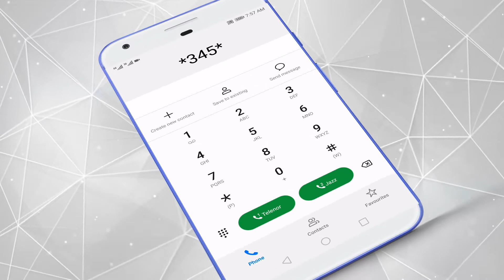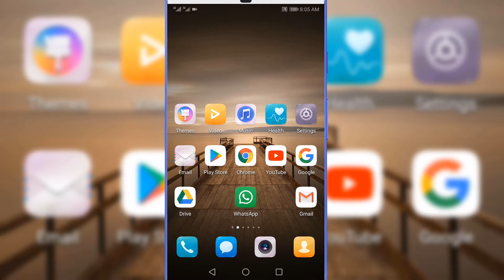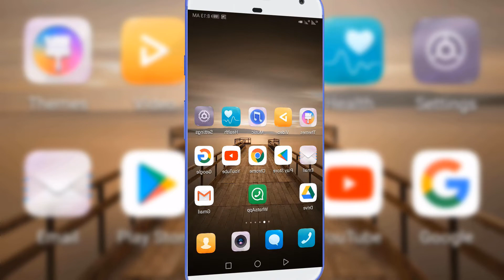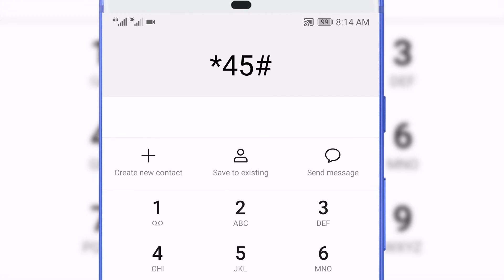All Network Free Internet Zong Telenor Ufone Jazz Warid new Codes Trick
About: "Rafiq Smart Tv" channel Provides Online Classes (video) for: Android Computer, Internet, Whatsapp,Facebook,
Youtube, Mobile, Google , Twitter , Yahoo internet security, Data Security, Discovering New Technology, Website Development, Wordpress Tutorials, Online Earning tutorials, Design And Web Hosting Services / Domain Registration and Online Business Promotions Tips & Tricks Online Classes.